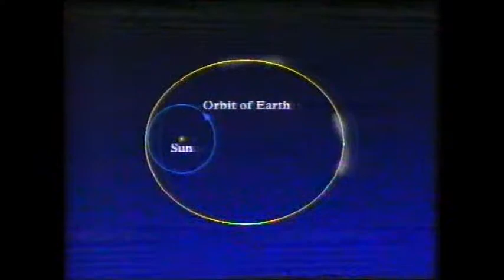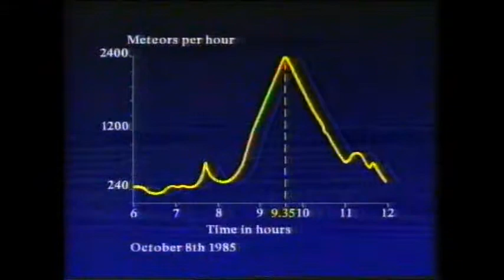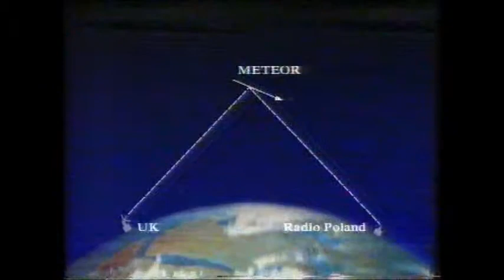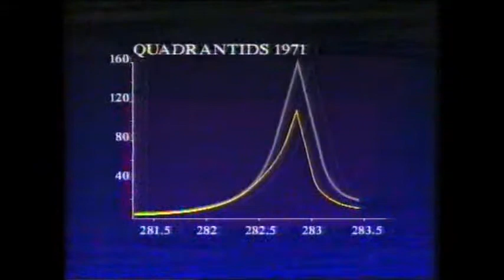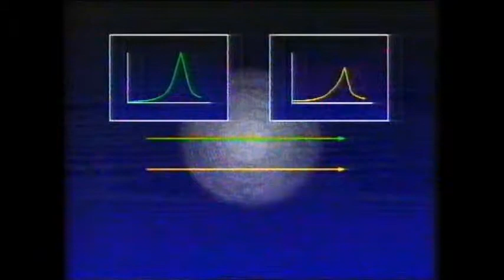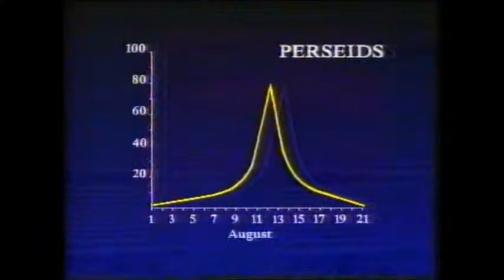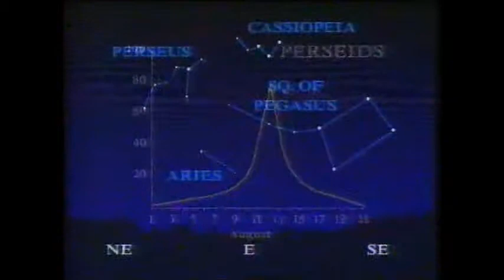Sky at Night - Cosmic Fireworks - August 1988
In this episode of Sky at night from August 1988 Sir Patrick Moore discusses the perseid meteors with Dr John Mason